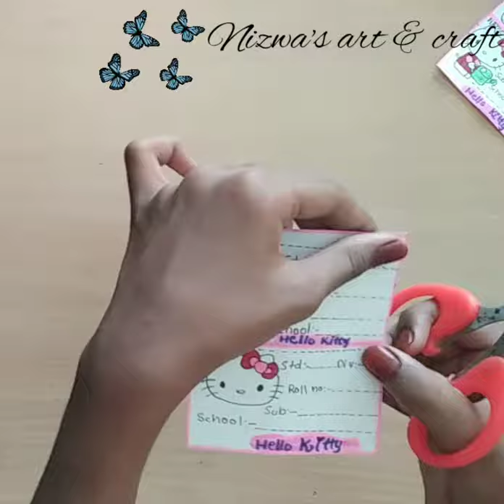DIY homemade name slip| handmade name slip|school supplies|Nizwa's art & craft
ഇനി name slip വീട്ടിൽ തന്നെ ഉണ്ടാക്കാം
പുറത്തു നിന്ന് വാങ്ങിക്കേണ്ട ആവശ്യം ഇല്ല..